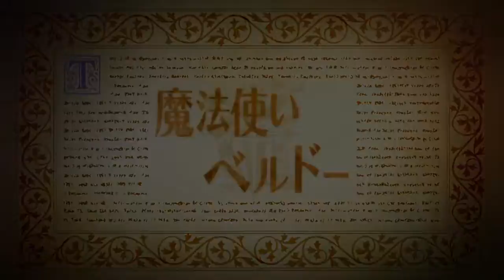オーディンスフィア レイヴスラシル 030